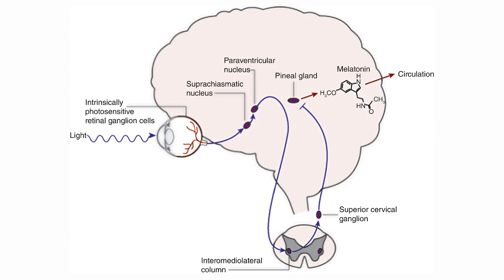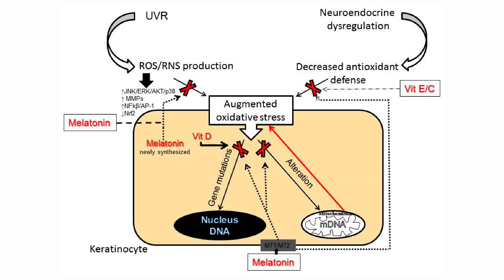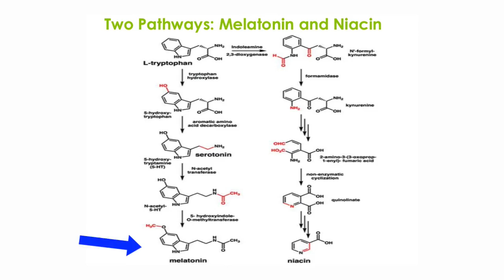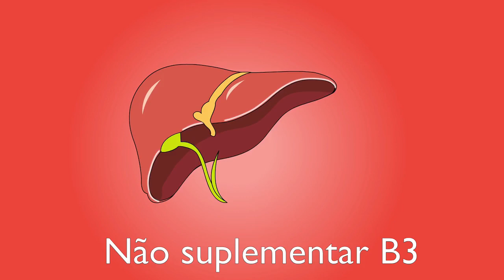Para que serve a melatonina? Existem contra-indicações?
A melatonina é um hormônio produzido principalmente no cérebro ao anoitecer. Adequados níveis de melatonina induzem o sono garantindo o relaxamento e a recuperação do organismo. Estudos mostram que a produção adequada contribui para a eliminação de radicais livres do organismo, reduzindo a velocidade de envelhecimento do corpo e do cérebro.

➤ AVISO

➤ APRENDA MAIS

➤ BIOGRAFIA